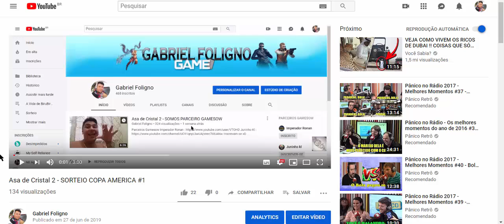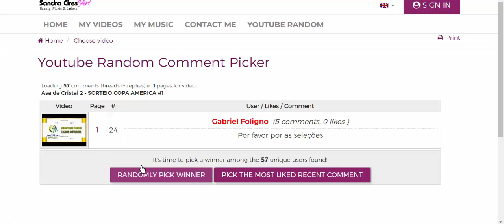Asa de Cristal 2 - Resultado Sorteio Copa America #1